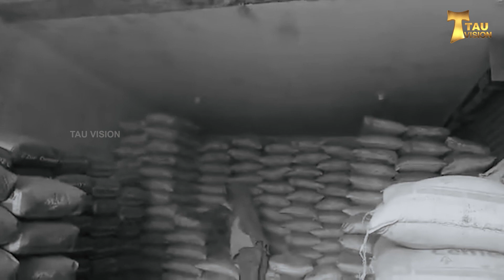ഫ്രാൻസിസ്കൻ കാല്പാടുകൾ | Episode 01 [ PART - 1 ] | Fr.Ranjith Pulikken OFM Cap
Program Coordinator - Fr.Benny Peter OFM Cap
Camera - Thomas Vidhayathil   & John Sebastian
 Orchestration & Mixing - Joby Parappur  | Editing - Finto Antony